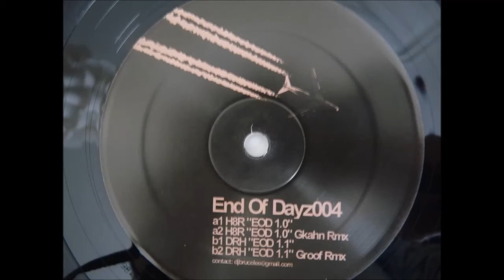H8R - EOD 1.0